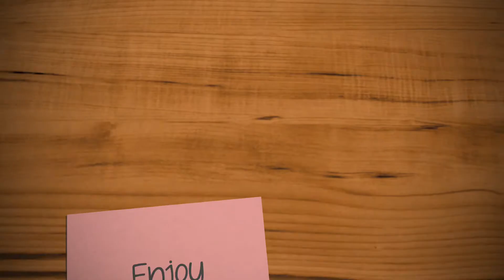Rotherham Online Marketplace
Cheeringup.info Easier Life Better Living

BusinessRiskTV.com Better Protection Faster Business Growth